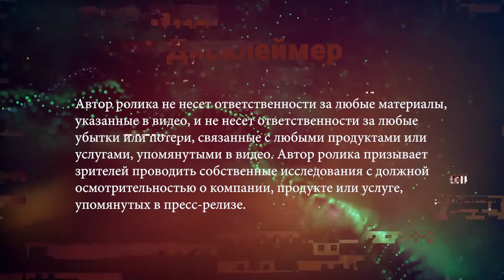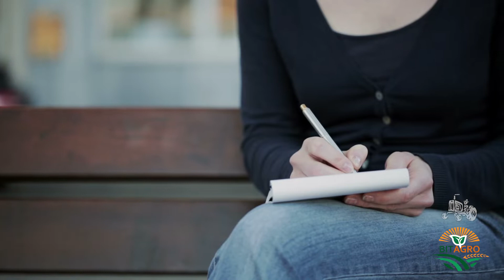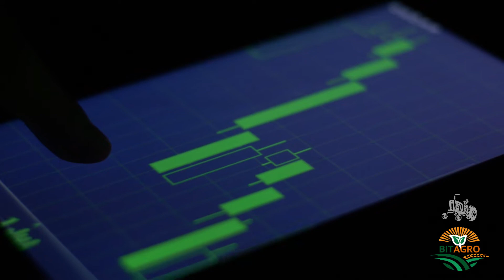Знакомство с проектом BIT ARGO. What is BIT ARGO?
AGROEXCHANGE is an international project aimed at the creation of a P2P platform where people and companies can directly credit each other without intermediaries. For The Sake Of Contributing To Global Blockchain Adoption, our Prototype Is Now Available For Use